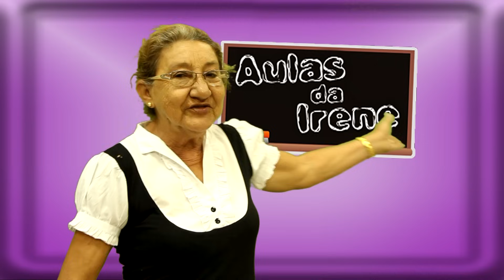AULAS DA IRENE - FÉRIAS INTERROMPIDAS